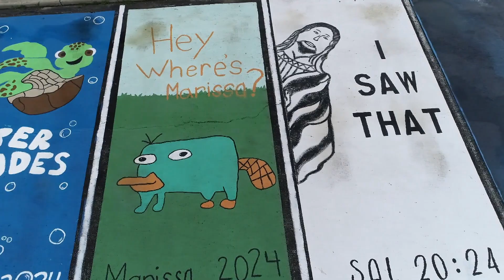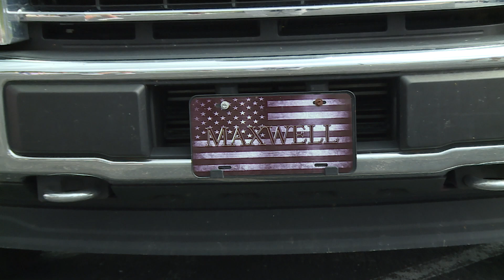60 Seconds with the Superintendent, vol. #280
Our SHS senior students get the opportunity to get their own parking spot, and also to be able to custom paint it with a design of their creation. Dr. Ruba explains how this senior perk is beneficial to everyone.